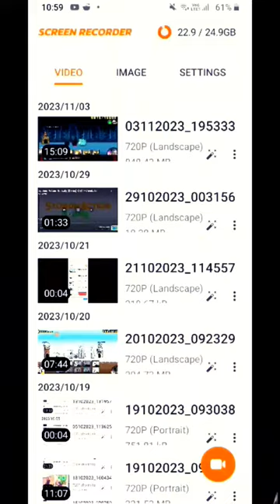all axe cat cute pictures